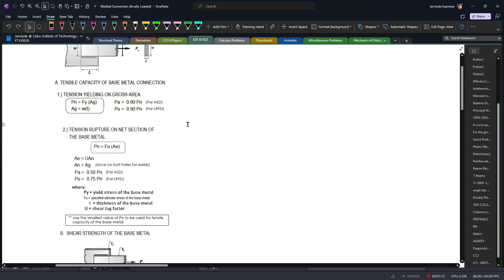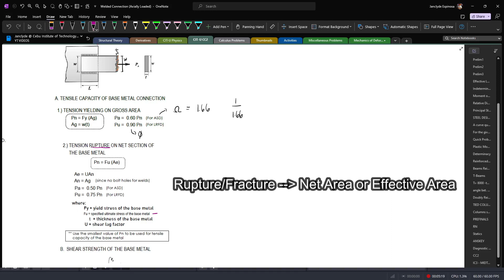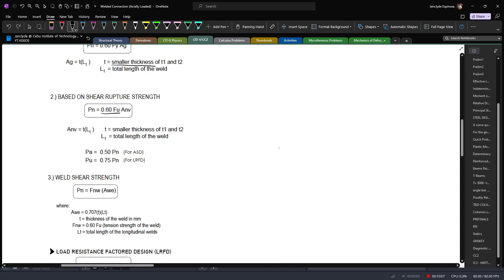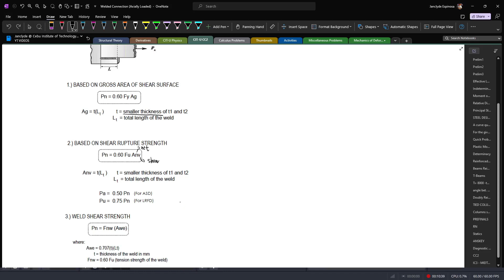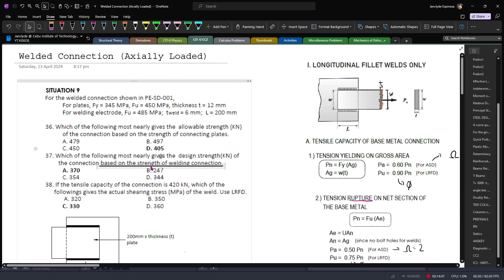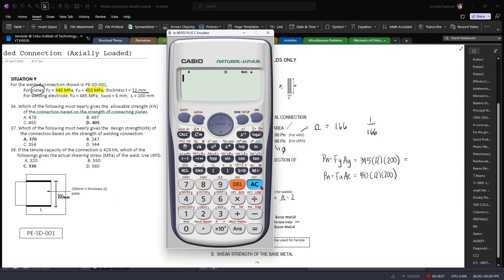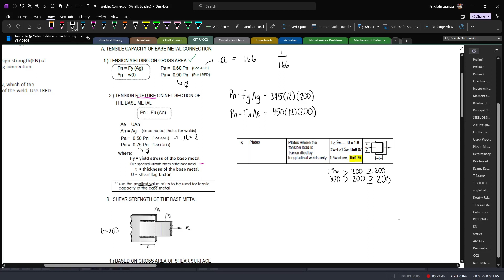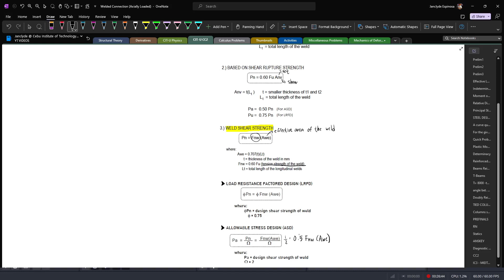Welded Connections - Longitudinal Fillet Welds